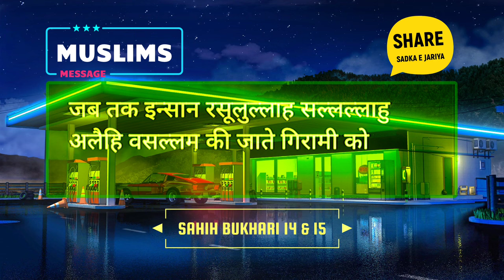Muhammad ﷺ Se Mohabbat - Sahih Bukhari Hadees 14 & 15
Sahih Bukhari Hadis in Hindi 14& 15